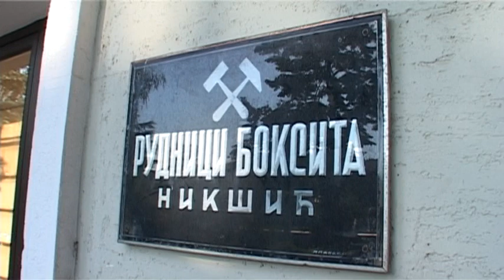120914 ZELJEZARA ZA POLA 7